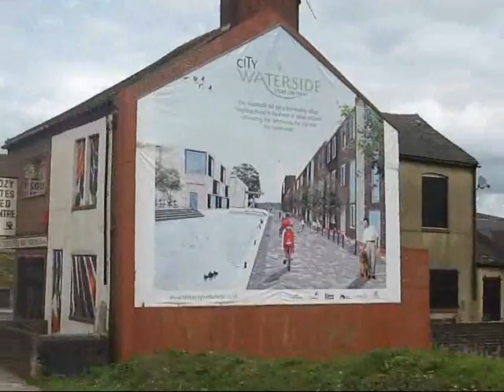Trip on First Devon & Cornwal 30001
A Trip on Ex First Devon & Cornwall Open Topper, 30001 - GBF 78N which was one time PMT, but is now in preservation with POP's.

The video was taken between Longton and Hanley, during the Potteries Connection Rally on Sunday 2nd August 2009.